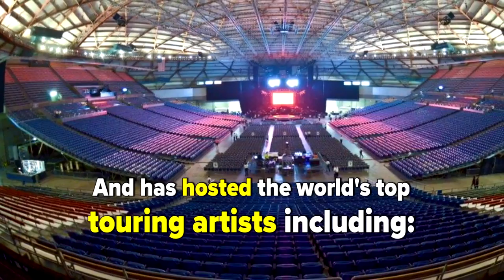Interesting facts about the Tacoma Dome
The Tacoma Dome is closing the summer of 2018 for a $30 million renovation. Here's a few facts about Washington's largest indoor arena.